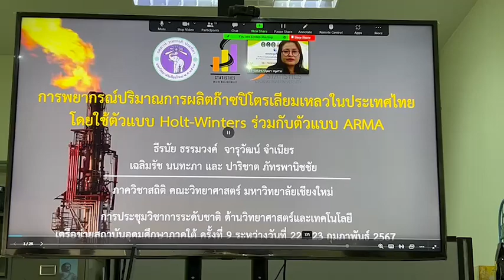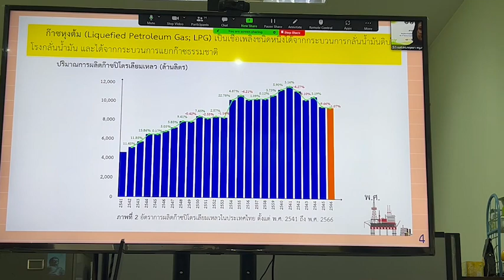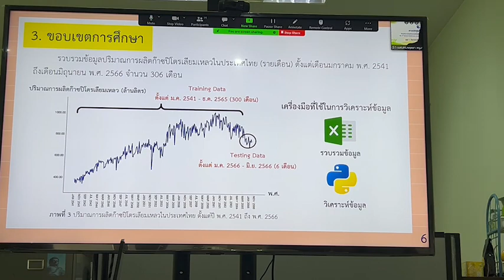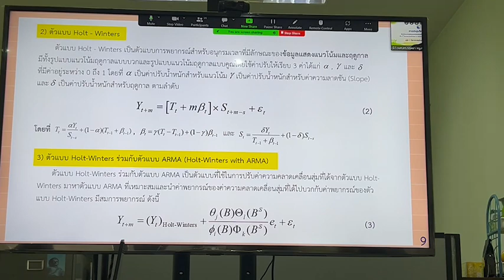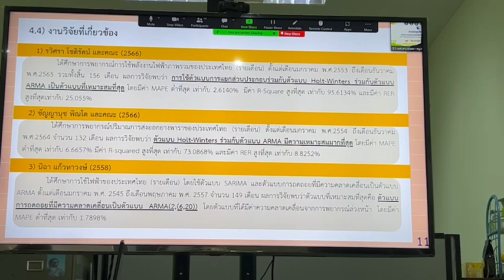การพยากรณ์ปริมาณการผลิตก๊าซปิโตรเลียมเหลวในประเทศไทยโดยใช้ตัวแบบ Holt-Winters ร่วมกับ ARMA